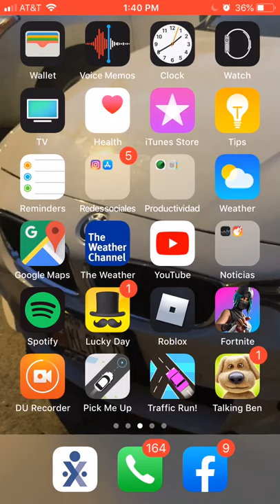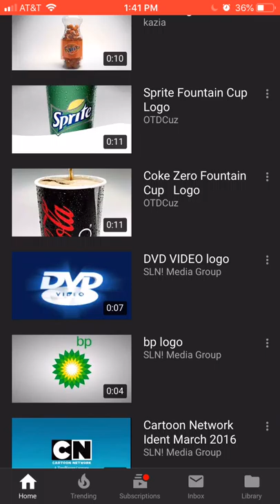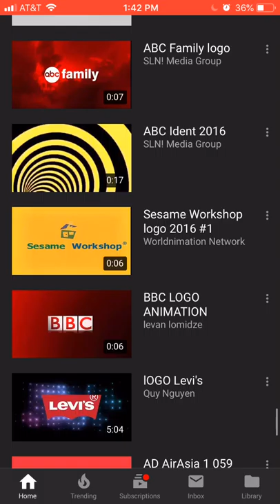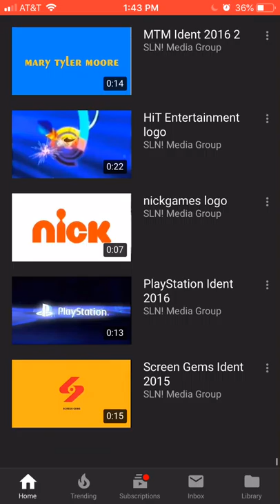Logos for nicholas baker